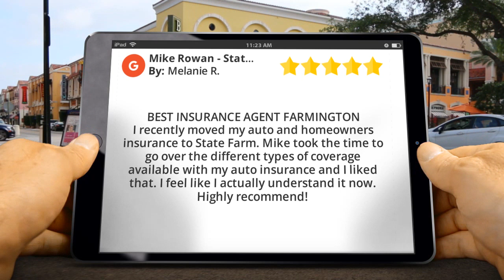BEST INSURANCE AGENT FARMINGTON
Excellent Rating

I recently moved my auto and homeowners insurance to State Farm. Mike took the time to go over the different types of coverage available with my auto insurance and I liked that. I feel like I actually understand it now. Highly recommend!

Mike Rowan - State Farm Insurance Agent
47 S 100 E
Farmington UT
84025